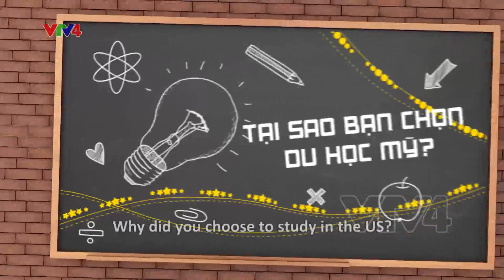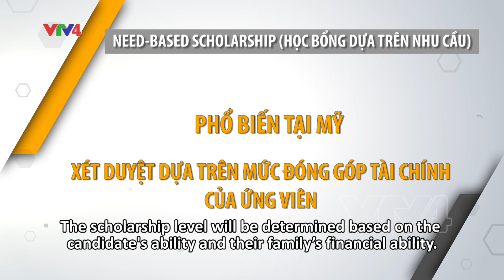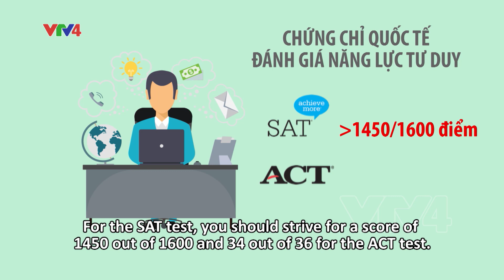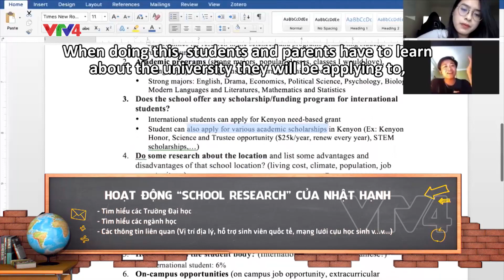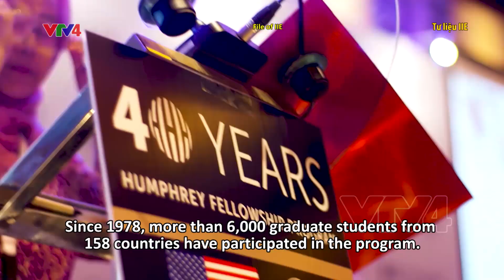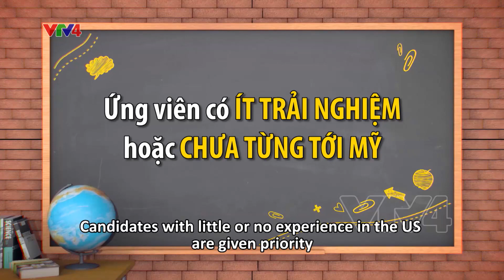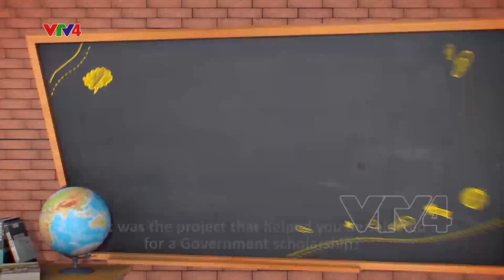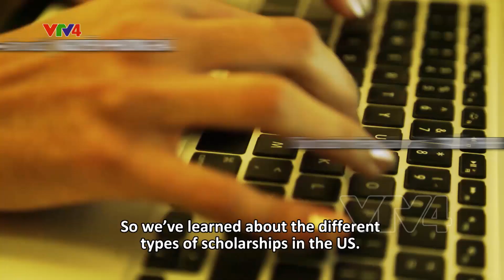Săn học bổng du học Hoa Kỳ ( English Subtitles)